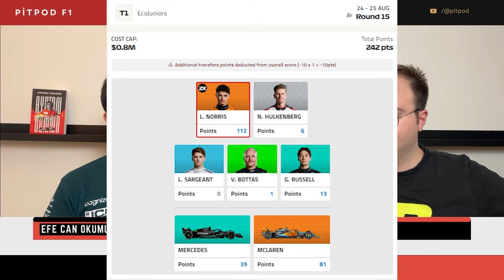MCLAREN ÇOK RAHAT | Hollanda GP | Pitpod S03E22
F1 Hollanda GP 2024, yaz arasından sonra heyecan dolu bir geri dönüşe sahne oldu! McLaren pilotu Lando Norris, zorlu bir mücadele sonunda sezonun 2. zaferini kazandı. Yarışa önde başlayan Norris, Max Verstappen’in ikinci sıradan birinciliğe yükselmesiyle liderliği kısa bir süre kaybetti. Ancak, 18. turda etkileyici bir hamleyle Verstappen'i geçerek yeniden liderliği ele geçirdi ve yarışı birinci sırada tamamladı.

Norris, McLaren’ın stratejik hamleleri ve kendi sürüş yetenekleri sayesinde bu zaferi elde etti. Yarış boyunca soğukkanlılığını koruyan Norris, Verstappen’in baskısına rağmen podyumun zirvesine çıkmayı başardı. Bu zafer, Norris’in hem özgüvenini pekiştirdi hem de McLaren’ın rekabetçi konumunu bir kez daha ortaya koydu.

Yaz arasından sonra yapılan bu yarışta, Norris’in bu dominant zaferi, şampiyonluk mücadelesinde önemli bir adım oldu. McLaren, doğru stratejiler ve güçlü bir araç ile sezonun geri kalanında da iddialı olacağının sinyallerini verdi. Lando Norris’in bu zaferi, taraftarlarını sevince boğarken, diğer takımlara da gözdağı verdi.

Bu videoda, Hollanda GP 2024'ün en heyecan verici anlarını ve Lando Norris’in bu etkileyici zaferini detaylı bir şekilde inceleyeceğiz.

Popüler YouTube Etiketleri